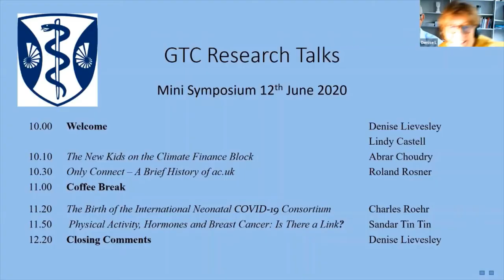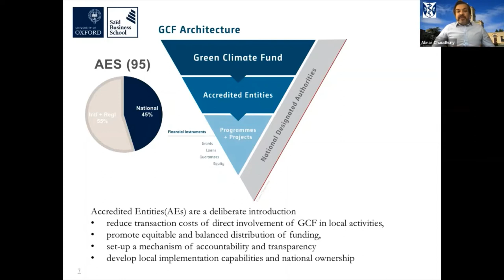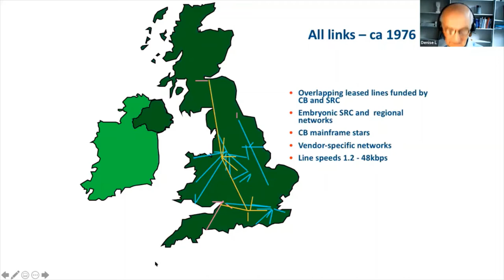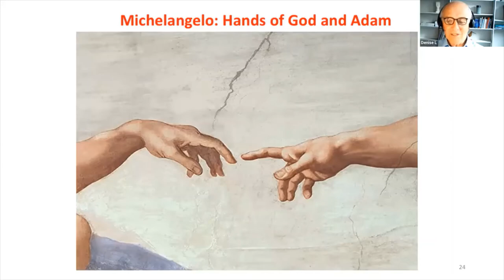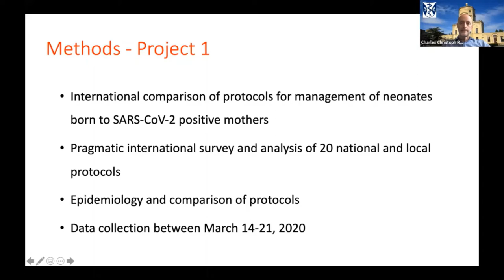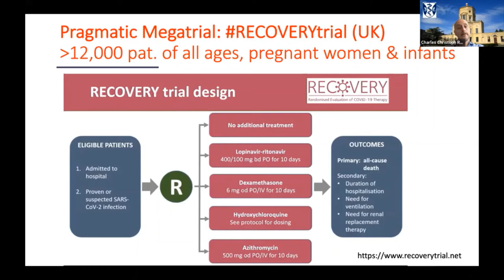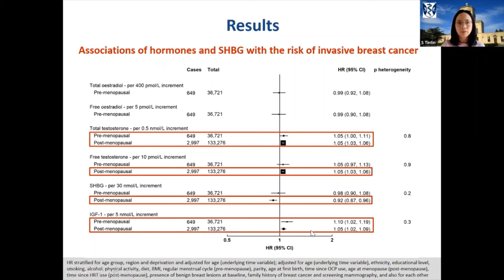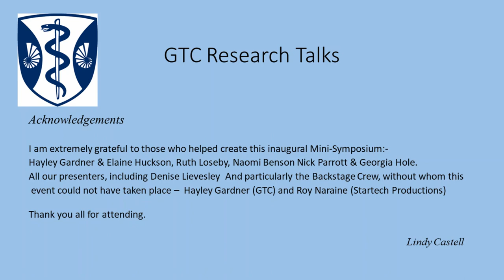Research Talks Symposium June 2020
The Green Templeton College research talks mini-symposium features fellows and associates speaking about their research and related work.

In this virtual symposium held on 12 June 2020,  listen and watch sessions by Research Fellow Dr Abrar Chaudhury on Climate Finance, Roland Rosner on the history of .ac.uk, Governing Body Research Fellow Dr Charles Roehr on the International Neonatal COVID-19 Consortium, and Research Fellow Dr Sandar Tin Tin on physical activity, hormones and breast cancer.